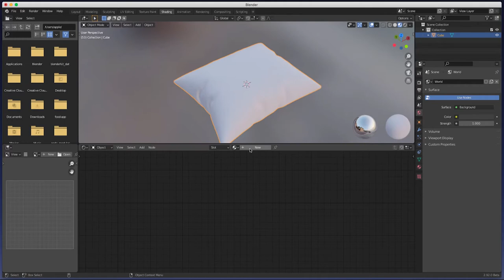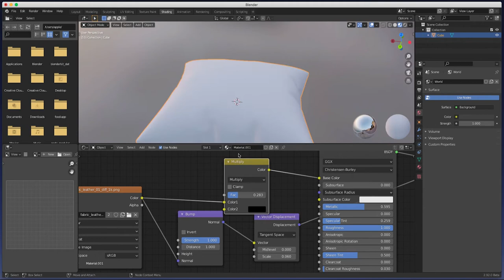Realistic Pillow Design - with Blender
Realistic Pillow modeling- here you can learn about how to model with a blender realistic-looking Pillow, and you can learn how to get image textures and work with height map with Eevee.